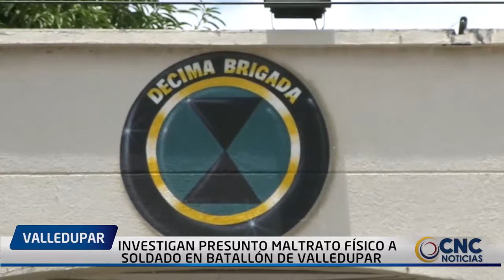INVESTIGAN PRESUNTO MALTRATO FÍSICO A SOLDADO EN BATALLÓN DE VALLEDUPAR